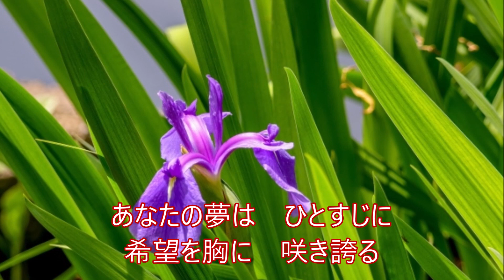あやめのつぶやき（歌／滝 みよこ） 作詞／藤 外美子 作編曲／滝 ひろし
アヤメ、カキツバタ、菖蒲…　区別がつかないけど、みんな奇麗です。